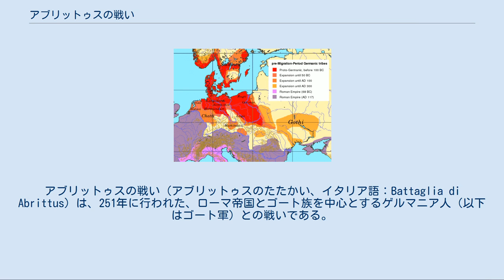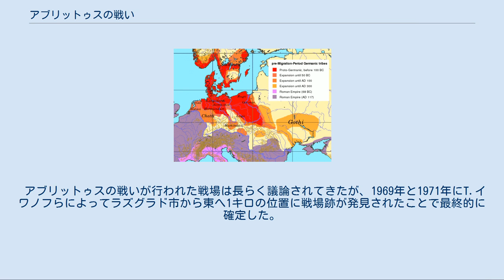アブリットゥスの戦い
アブリットゥスの戦い（アブリットゥスのたたかい、イタリア語：Battaglia di Abrittus）は、251年に行われた、ローマ帝国とゴート族を中心とするゲルマニア人（以下はゴート軍）との戦いである。
最終的にゴート軍が勝利を収め、ローマは皇帝デキウスとその共同皇帝ヘレンニウス・エトルスクスが戦死するという大敗を喫した。
260年のサーサーン朝とのエデッサの戦いと並んでローマ帝国の国力低下を示す戦いとなった。
フォルム・テレブロニィの戦い(Forum Terebronii)とも称される。
 デキウスがローマ皇帝へ即位した249年頃より、ゴート族を中心としたゲルマニア人はドナウ川流域のローマ属州であるダキア、モエシア（モエシア・スペリオル、モエシア・インフェリオル）への侵攻を開始した。
 このドナウ川流域のローマ属州への侵攻を招いた理由として2つあり、1つは238年より行っていたゲルマニア人に対する補助金を、デキウスの前任者であったピリップス・アラブスが打ち切ったことにゲルマニア人が反発したこと、もう1つはそのピリップスから帝位を奪い取るために当時モエシア地方の属州総督であったデキウスが、これら部族を抑える役割を持っていた軍隊を率いてローマへ進軍したことにより、ドナウ川流域への抑えが無くなったことである。
 250年、カルピ人（en）がダキア、モエシア属州へと侵入した。
それと同時期にゴート族の王・クニウァ（en）が率いるゲルマニア人の軍勢（以下、ゴート軍）がローマ国境を侵犯した。
侵略軍はゴート族が中心となり、軍勢を率いていたクニウァはゴート系の名前である如くゴート族出身であったが、軍勢にはゲルマニア人系やサルマティア系の各部族（バスタルナエ族（en）、Taifals、およびHasdingian Vandals)が加わっていたと考えられる。
 クニウァを首領とするゴート軍の先鋒部隊はアルガイス(Argaith)とグンテリック(Gunteric)が指揮を取っていたと考えられ、ゴートの先鋒部隊はマルキアノポリス（現：デヴニャ）を包囲し住民より多額の賠償金を得た。
マルキアノポリスでの成果を得て、ゴート軍は更に南下してフィリッポポリス(現：プロヴディフ)を包囲した。
 一方のクニウァ自身が率いるゴート本軍はモエシア属州を攻撃したが属州総督トレボニアヌス・ガッルスに防がれたため、ドナウ川と交差するオエスクス(Oescus)方面へ侵攻、途中にあるニコポリス・アド・イストルム(Nicopolis ad Istrum)を略奪すべく南下したが、デキウス率いるローマ軍はこれを撃退した。
ただし、決定的な打撃とはならなかった。
デキウス軍に敗れたゴート軍はバルカン山脈を通ってさらに南へ逃れたため、デキウス軍はフィリッポポリスを救出する目的もあり、ゴート軍を追跡した。
 デキウス軍がアウグスタ・トライアナ（現：ベロエ）に休息のため駐屯していた間に、フィリッポポリスはゴート軍の攻撃の前に陥落して、10万ともされる市民が殺戮された。
また、マケドニア属州総督ティトゥス・ユリウス・プリスクス（en）はクニウァの支援を受ける形でローマ皇帝を僭称した。
プリスクスはクニウァらゴート人らと支配地域を分割するつもりであったとされる。
 デキウスは、ゴート族を撃破して、捕虜となったローマ人や収奪された財貨を取り戻すことを優先する方針を取り、息子で共同皇帝であったヘレンニウス・エトルスクスやトレボニアヌス・ガッルスが率いる軍と合流した。
 ゴート族を含むゲルマニア人の勢力圏の変遷とローマ帝国 251年の6月とも8月とも伝えられる時期に、モエシア属州の小さな町であったアブリットゥス（現：ラズグラド）、またはフォルム・テレブロニィ(Forum Terebronii)において、ローマ軍はクニウァ率いるゴート軍と交戦に及んだ。
クニウァはゴート軍を3列編成としたが、第3列目は湿地帯の後ろに隠れた格好であった。
クニウァは戦術についての知識を持ち、湿地帯の重要性を把握していたものと考えられている。
戦闘が始まって間も無く、ヘレンニウス・エトルスクスは流れ矢に当たって戦死した。
しかし、デキウスは浮き足立つローマ軍に対して、「1人のローマ人の死は国家にとって重要な損失には当たらない」と、鼓舞したと伝えられる。
 両軍の戦闘は熾烈さを極めて、ローマ軍はゴート軍の第1列、第2列を壊走へ追いやったが、第3列への攻撃に向かったロー...